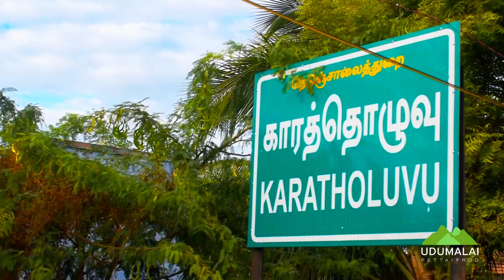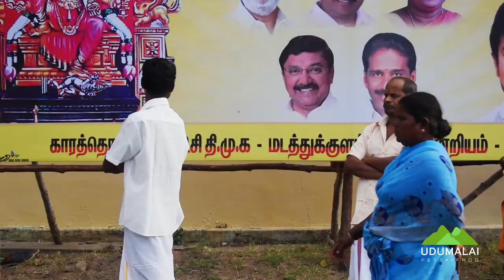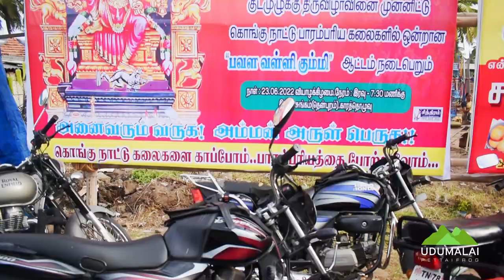அழகு நாச்சியம்மன் கோவில் காரத்தொழுவு Karatholuvu Sri Alagu Nachi Amman Kumbhabisheakm 2022